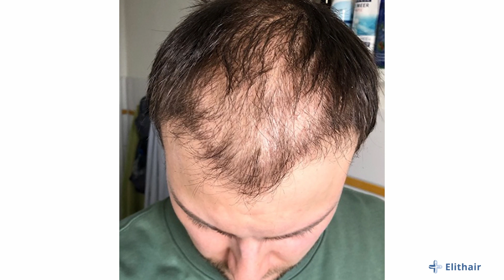15 mois après une greffe de cheveux - Résultats mois par mois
15 mois après la greffe de cheveux de notre patient. Cette vidéo vous montre le résultat avant et après la greffe de cheveux, sa transformation ainsi que des images pendant la phase de cicatrisation.

Qui est Elithair?
Elithair est une clinique spécialisée dans la greffe de cheveux. Notre mission : aider 1 million de personnes à retrouver des cheveux plus denses. Notre clinique a déjà accompagné plus de 100 000 patients.